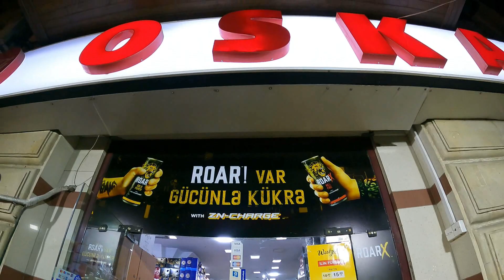BAKU CITY | METRO | SIM CARD नौकरी बाकू में 30000 कमाएँ باکو میں ملازمت کی تنخواہ صرف 30000 روپے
In this video I will show BaKu City, Metro, I will be eating local Azerbaijan food , I WILL PURCHASE LOCAL SIM CARD IN BAKU, baku india kolkata @WILDERNESSCOOKING